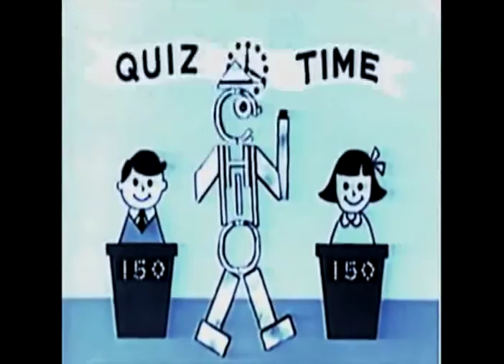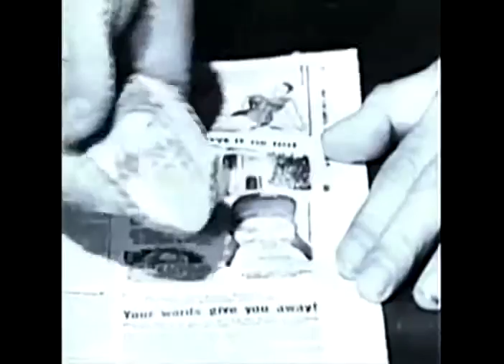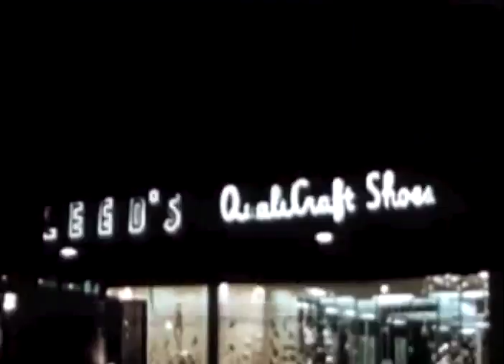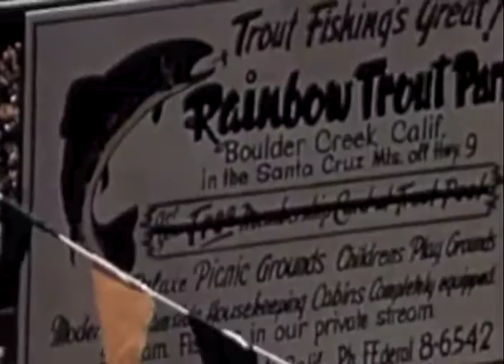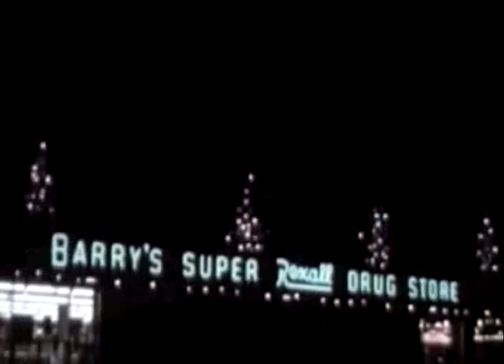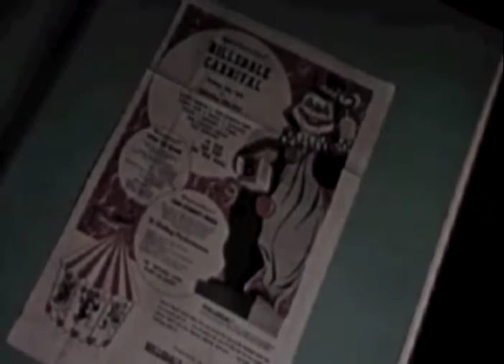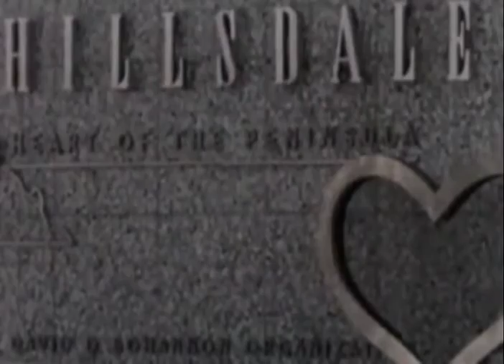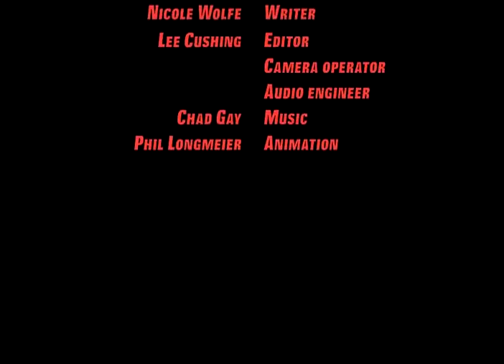Weird-O-Rama episode 46 - Christmas Weird-tacular #2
It's our second Christmas Weird-tacular featuring oddities from the world of classic television and short films.  You'll see the Clampetts and the Nelsons celebrate the holiday and learn about fun ways to enjoy the winter and why your local shopping mall is a magical place.

Don't forget to check out weird-o-rama.com for website exclusive episodes, the Weird-O-Rama blog (vvpsychotron.livejournal.com) for more insight to our films, and Victor's Twitter feed (@VonPsychotron) for other random fun.